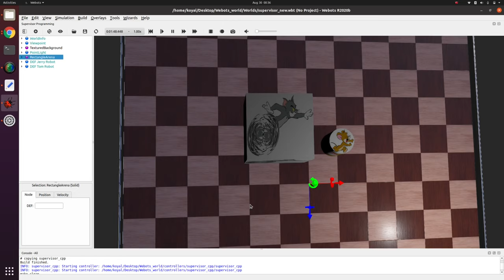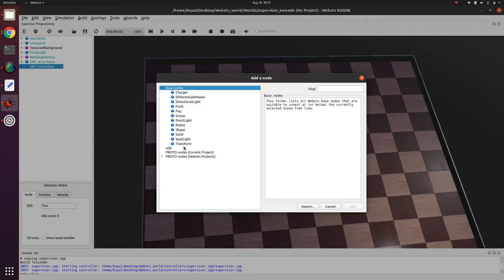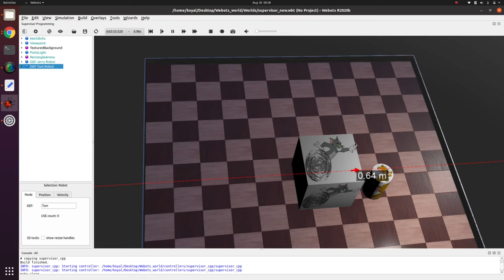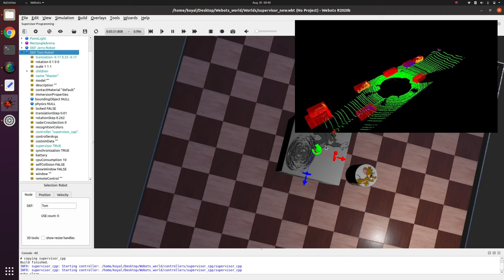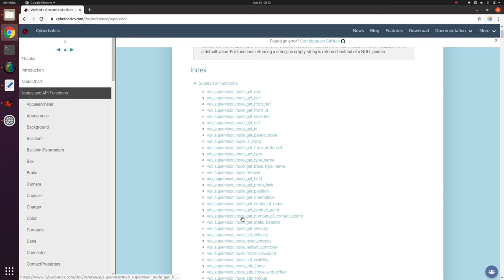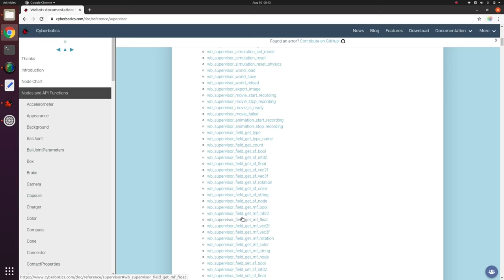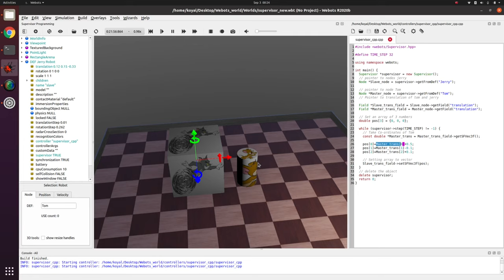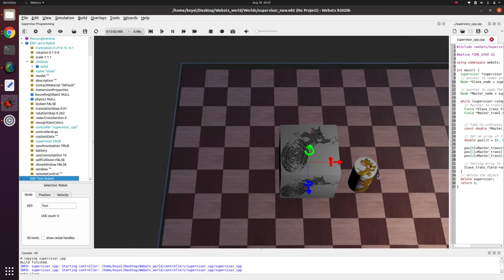Greatest Hack in Webots | Supervisor API Tutorial | Webots Simulator | [Tutorial 18]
Wish to create interesting robot motion and have more control over your world and robots in Webots? Soft_illusion Channel is back with a new video to teach you a hot topic called as the Supervisor API..!! (A channel which aims to help the robotics community).

Basically the Supervisor is not a node, it is a set of functions available for each Robot node whose supervisor field is set to TRUE. The Supervisor API can be used to access extra functions that are not available to a regular Robot. Yes, it gives your robot extra controls and super powers.

Webots has a very nice documentation of the various interesting functions available for use with Supervisor.
There are several functions available to fetch various details of the different nodes. A pointer is made to the nodes and fields which is used to give the robot powers not generally available to any node.

The video explains you the advantages and the various applications of the supervisor API. In the world of robotics this has an enormous variety of uses for example to simulate perception pipeline we can use supervisor and get away without actually doing full fledged simulation of robot body and controls.

In this particular video you will learn how to track the position of a robot and set the position of a second robot with respect to the position of the first robot. Here an example of Tom and Jerry has been taken, where Tom’s position is fetched using Supervisor API and the position of Jerry dynamically changes with a static transform relative to Tom’s position.

To start coding using Supervisor functions, you first need to include the Supervisor header file, and create an object of the Supervisor class. This object is used to get pointers to any robot’s node, field etc etc. A pointer is made for each robot using the getFromDef() function where the robot DEF name is passed as an argument and we get thereby we get a reference to the specific robot. Next the getField() function is used to get a pointer to the field that we pass in as the argument.

As an initial step before diving into Webots, it is important to understand it’s the importance and what sets it apart from other simulators like Gazebo and NVIDIA Isaac. User friendly, easy to learn & implement on custom robots and applications are not the only pros. For those who understand the intricacy involved, this software is easy to integrate with ROS, multi-threading is possible and an amazing tool for multi-agent navigation.
Wait, that’s not all..!! Good news for Reinforcement learning fans..!!! OpenAI Gym blends well with Webots.

Robotics is not difficult..! It is inspiring and challenging..!! We are in the current era of the Robotics Revolution, where Disco will be the name of a pet robot, not dog.
This channel is driven with a motive to provide good robotics tools to aid everyone gains a good and simple understanding of this so-called complex robotics domain. Hopefully, this will build the bridge to turn the novel ideas of viewers into reality.

Below are links to help you get started with any Webots project.

The tutorials begin with the basic installation of the simulator, and ranges to higher-level applications like object detection (using camera) and actuator (linear/rotor) control.

LIDAR video Reference :
Udacity Sensor fusion nano degree

Comment if you have any doubts on the above video.
Also do make suggestions if you need a tutorial on any other project topics.
Do Share so that I can continue to make many more videos with the same boost. :)
Happy Coding. :)